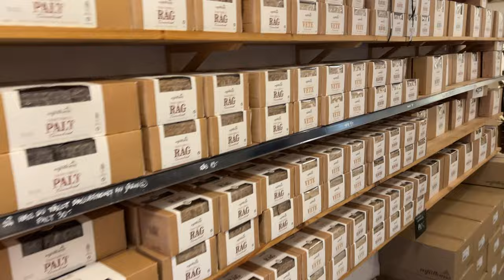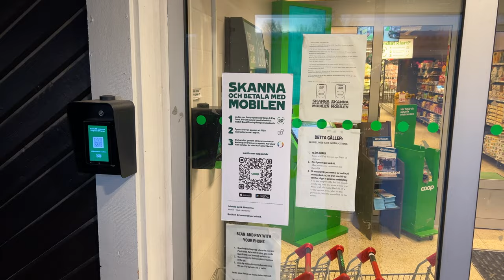Tüm Göller Buz Tutmuş! / İSVEÇ VLOG 3!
İsveç'teki 3. vlogumuzda Sundsvall'den Umea'ya gidiyoruz. Yolda gördüklerimiz, kaldığımız yerler ve yaptığımız aktiviteleri sizlerle paylaştığımız bu seriyi izlerken umarım keyif alırsınız.